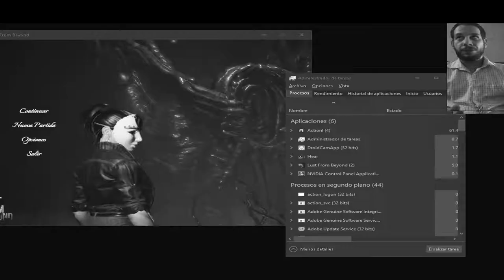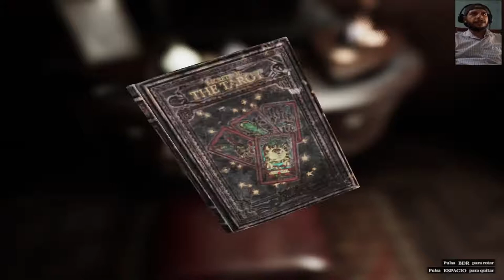Amanda My Lady👸Cap1|Lust From Beyond|LUIS FUENTES ARTS GAMES Gameplay|Walkthrough